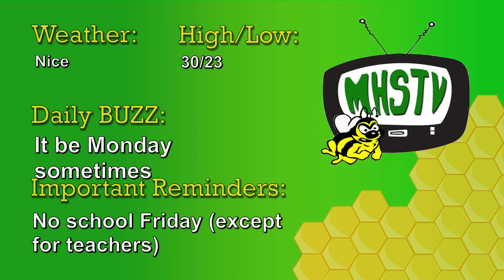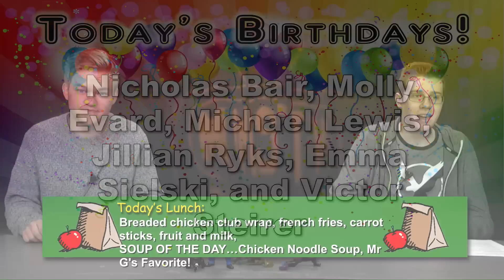MHSTV Morning Announcements 1-14-19